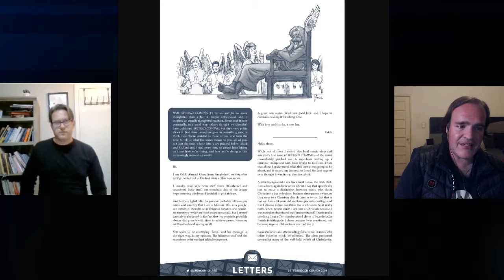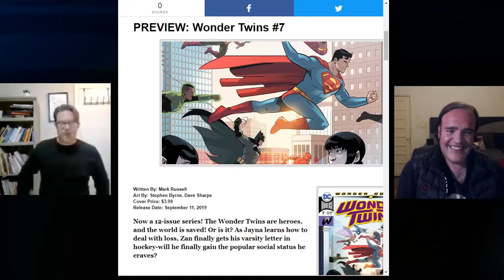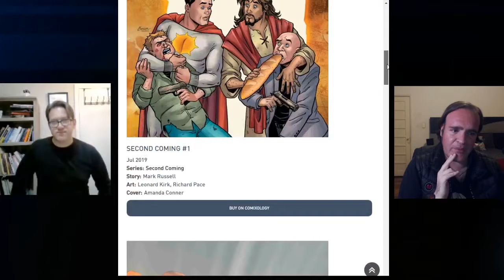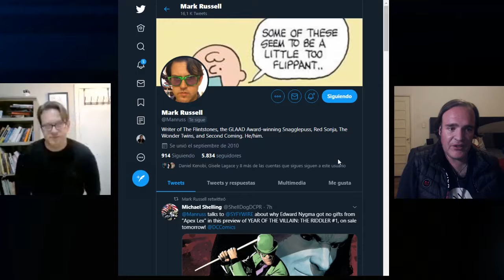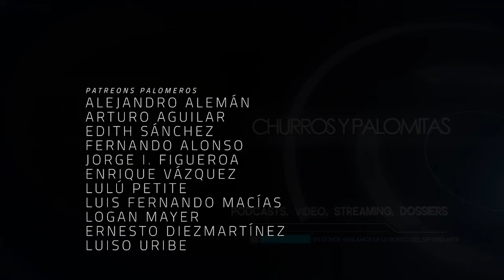Palomazos S1E112 - Myth and Legend (with Mark Russell)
We are glad to have Mark back! Yes! Mark Russell (Flintstones, Snagglepuss, The Lone Ranger) is our guest tonight and we will be talking about his current run on Red Sonja and one of the most successful launches of an independent comic ever, with Second Coming. Don't be fools (or Lord of Fools) and stay tunned!

Co-Productor: Jaime Rosales
Co-Productor: Román Rangel
Co-Productor: Titus Bondi
Co-Productor: Juan Espíritu

Agradecimiento especial a nuestros Patreons: Álvaro Vázquez, Daniel Krauze, Fernando Teodoro, Edith Sánchez, Alejandro Alemán, Fernando Alonso, Luis Macías, Lau Bermejo, Lulú Petite, Adriana Fernández, Enrique Vázquez, Arturo Aguilar y Jorge I. Figueroa, Jessica Zermeño, Logan Mayer, Miguel Huesca , Ernesto Diezmartínez, Luiso Uribe y Arturo Manrique.